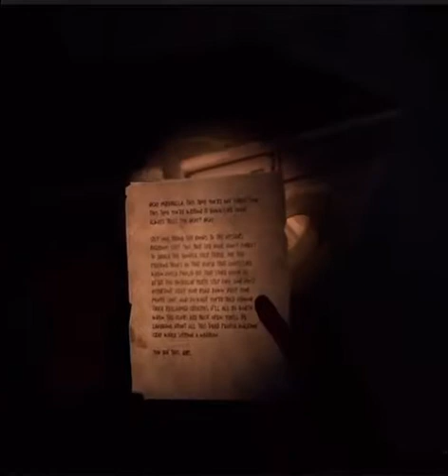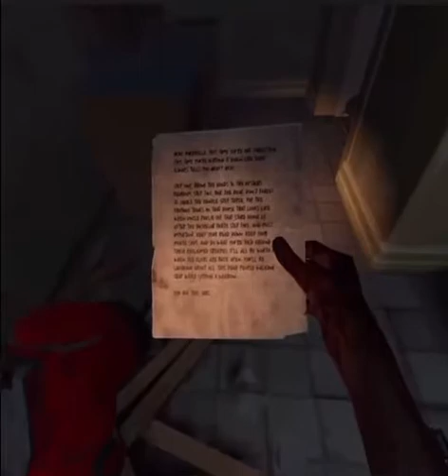THE WALKING DEAD S&S AFTER SHOCK [part 1]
This is a part one of one since I continued my retardation in another recording

Im not this dumb I swear